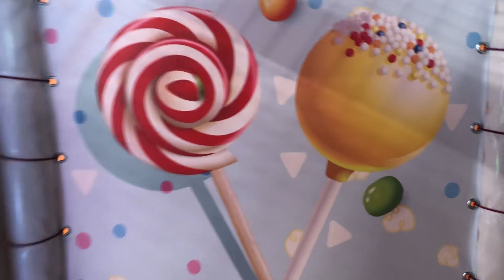Monkey jungle oyun parkı . PARK VİDEOLARI.Çizgi filmler.Rafadan tayfa TRT Çocuk Oyun alanı videoları